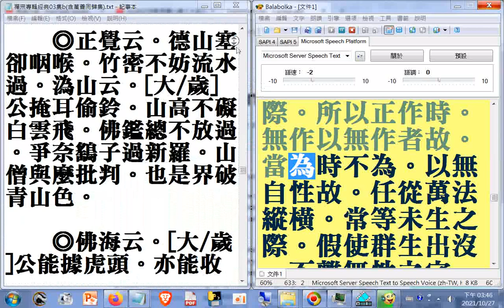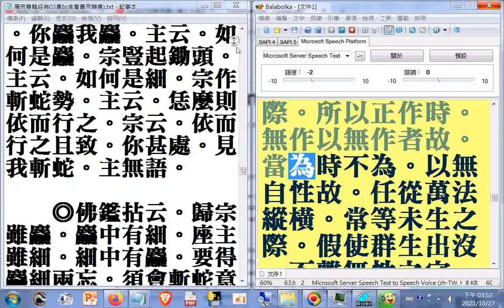瀏覽#禪宗專輯03集b02_b_宗鏡錄卷第二十九02..._+萬善同歸集_+永明智覺禪師唯心訣_+真心直說_+誡初心學人文_+高麗國普照禪師修心訣_+禪宗決疑集_+拈八方珠玉集_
(瀏覽--但有四大無人入中。大智度論問云。有出入氣則是我相。視眴壽命心苦樂愛憎精勤等是我相。. 須會斬蛇意始得。若會得。一任依而行之...須會斬蛇意始得。若會得。一任依而行之. )